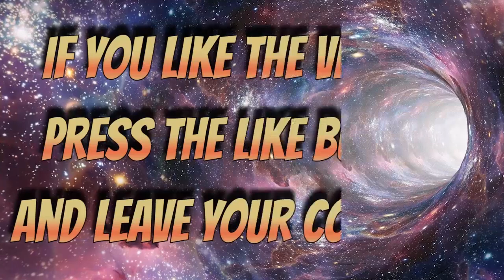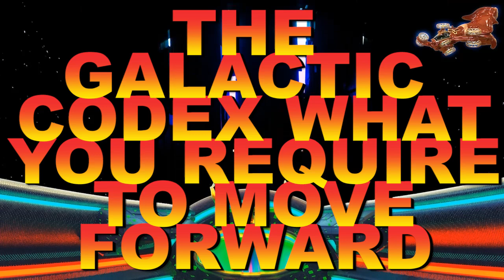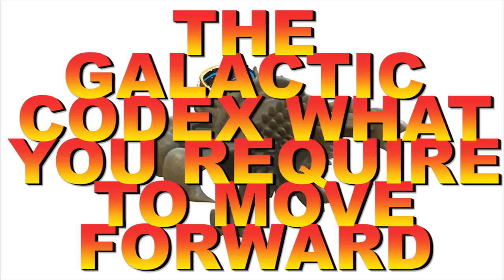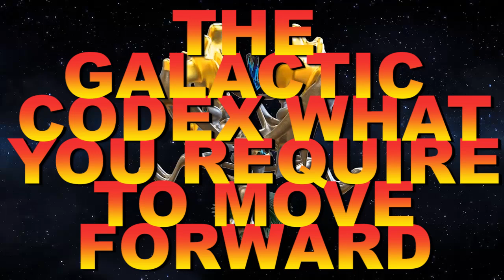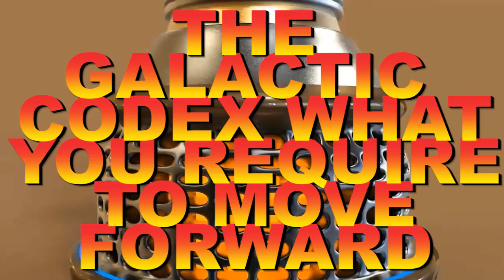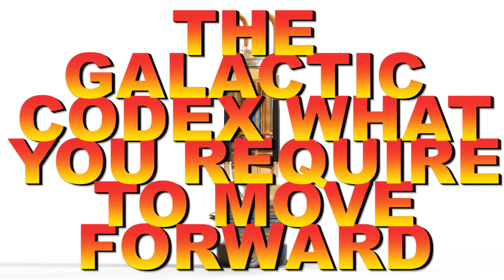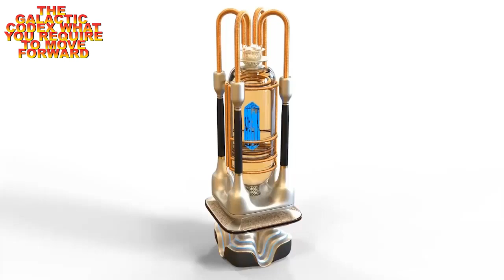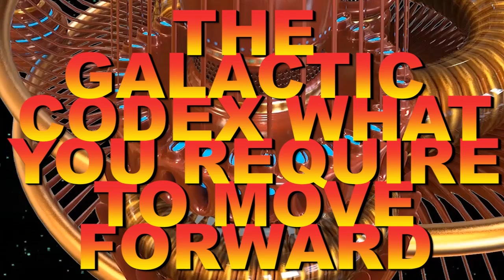GALACTIC FEDERATION THE GALACTIC CODEX WHAT YOU REQUIRE TO MOVE FORWARD